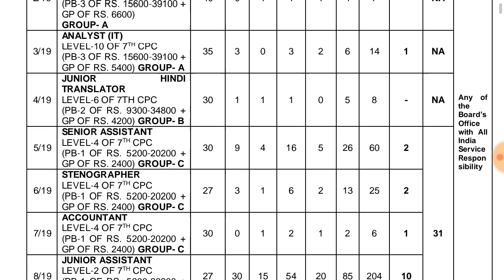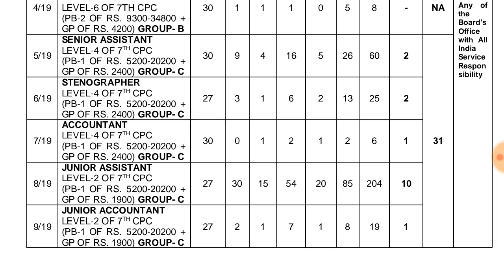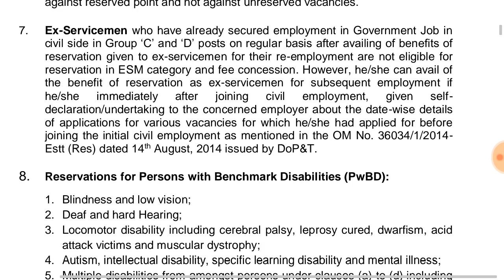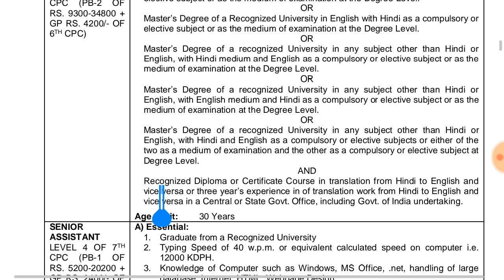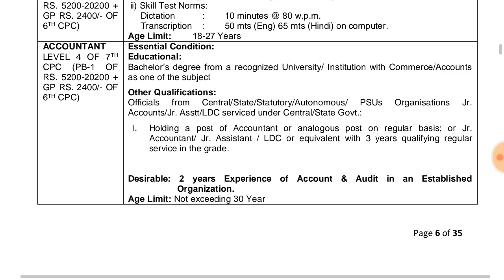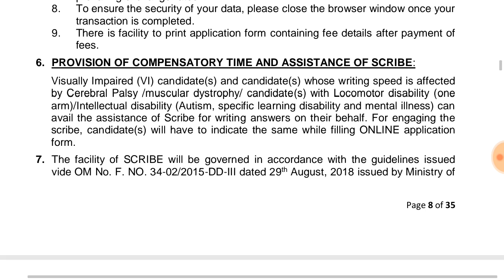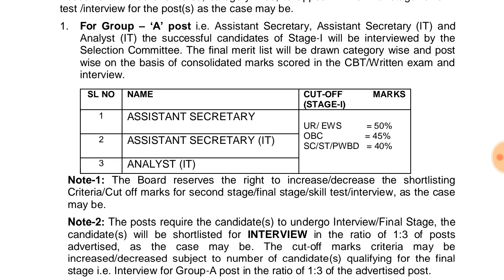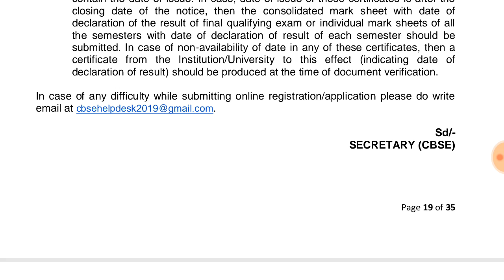+365 VACANCY IN CBSE // RECRUITMENT NOTIFICATION OUT// SENIOR ASS/ CLERK/ SRENO ...